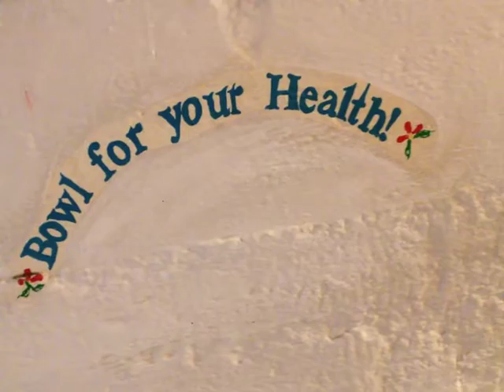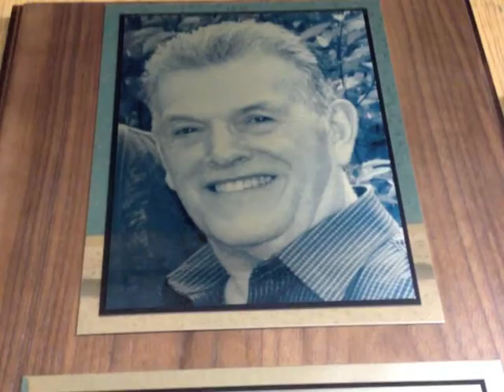North Chelmsford Duckpin Lanes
A visit with duckpin hall-of-famer John DePalma at his six-lane basement center in N. Chelmsford, Massachusetts.